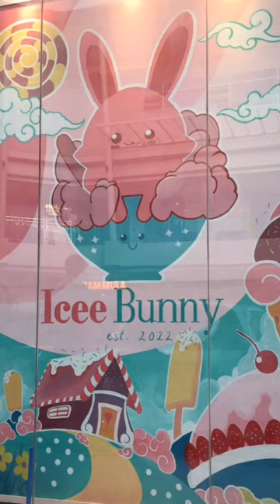Chocolate and Strawberry Sundae